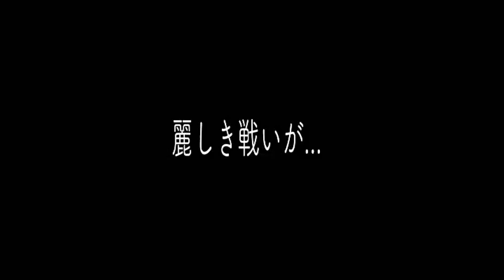第14回ドラキリュウカップ 出場選手紹介コメント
★ボートレース桐生HP★